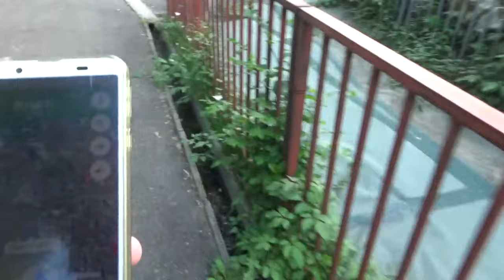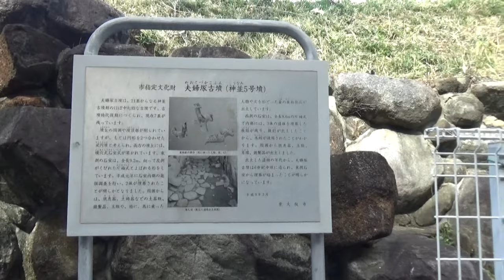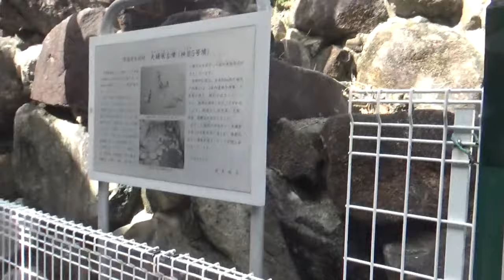夫婦塚古墳（神並5号墳）双円墳（現存＝約20×25ｍ）高さ10ｍ未満の住宅地の真中にポツンと佇んでいます。6世紀中頃車のナビでは公園の横付近を指示行ってみると・・駐車場が無いので３０分うろうろ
市指定文化財　夫婦塚古墳（神並5号墳：こうなみ）
夫婦塚古墳は、21基からなる神並古墳群のほぼ中心的な古墳です。古墳時代後期につくられ、現在7基が残っています。
墳丘の周囲や墳頂部が削られていますが、もとは円形を2つ合わせた双円墳と考えられ、両方の墳丘には、横穴式石室が築かれています。東側の石室は、全長9.2m、向かって左側がくびれた片袖式とよばれる形をしています。平成元年に石室内部の発掘調査を行い、2体が埋葬されたことが明らかとなりました。周囲からは、須恵器、土師器などの土器類、銀製品、玉類や、特に、馬に乗った人物や犬をかたどった壺の装飾部品が出土しています。
西側の石室は、全長9.6mの片袖式で内部には、3体の遺体を埋葬した痕跡が残り、鉄釘が出土したことから、木棺が使用されたことがわかります。周囲から須恵器、玉類、耳環、鉄製品が出土しました。
出土した遺物の年代から、夫婦塚古墳は6世紀中頃に造られ、東側石室から埋葬が始まったことが明らかになっています。平成9年3月　東大阪市